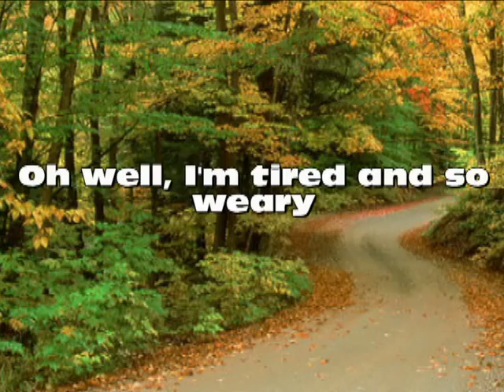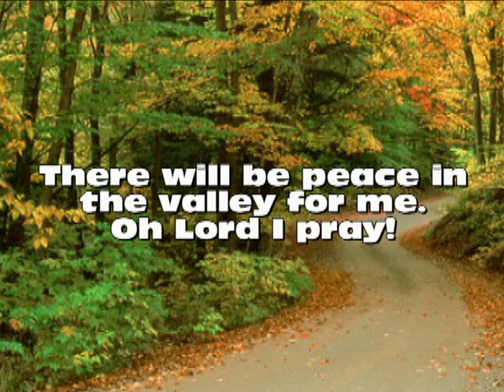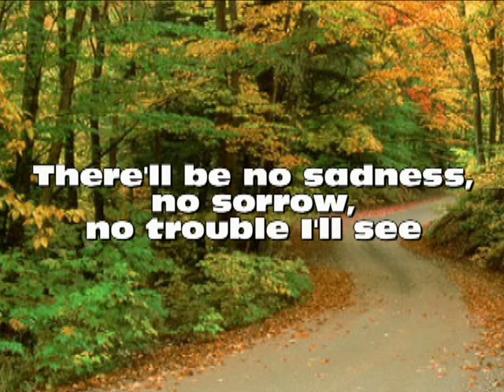PEACE IN THE VALLEY sung by GODWIN JEBAKUMAR 18 10 2015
Gospel Song - Peace In The Valley - sung by GODWIN JEBAKUMAR